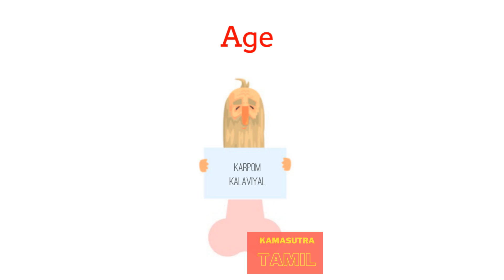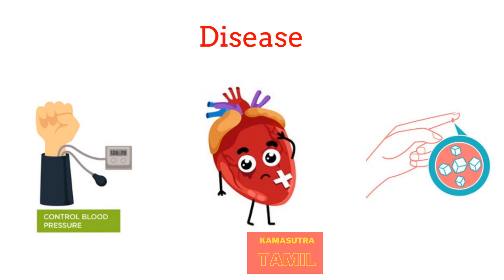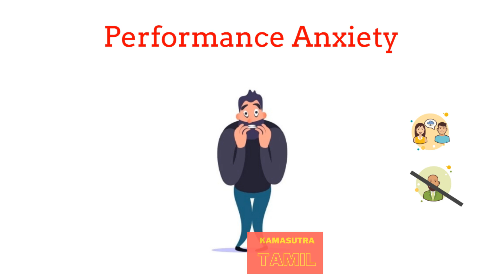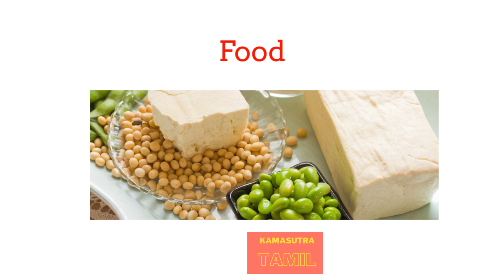How to Cure Erectile Dysfunction | Tamil | Erectile Dysfunction Causes